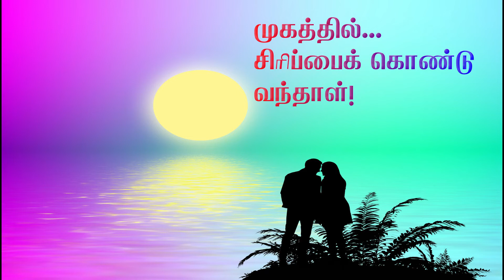Tamil love kavithaigal | காதல் கவிதை | Maa Pala Vazhai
Notes :

Edited By                    :  Filmora video edit software ( license )